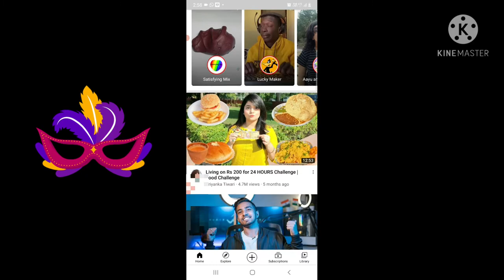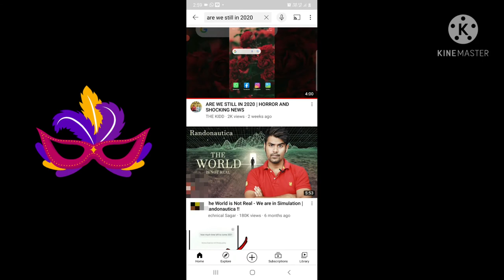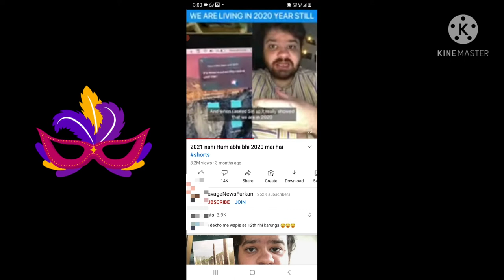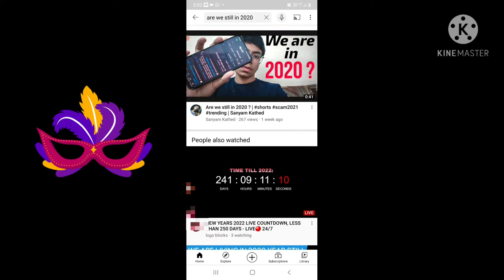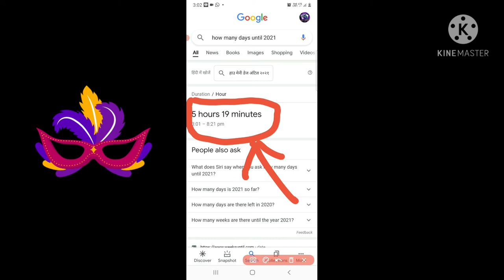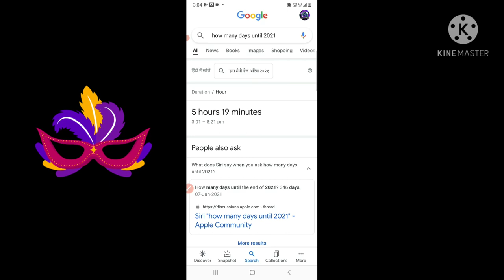ARE WE STILL LIVING IN 2020/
PLEASE